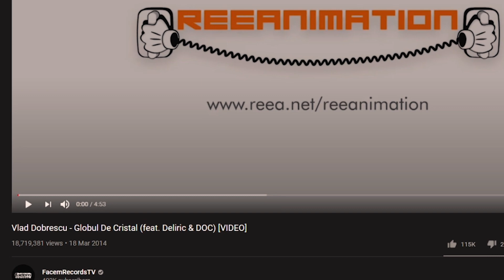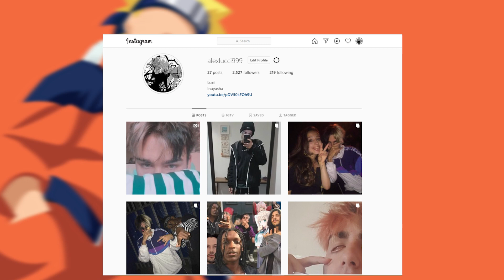Romanian Music is Taking Over the World...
Wael: 666acid999

Leave some recommendations of what you want us to react to next